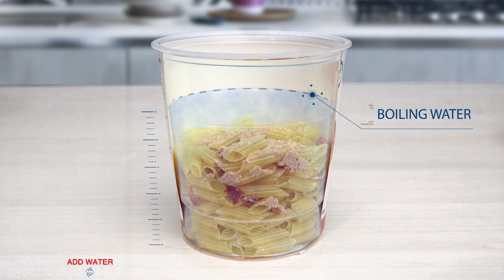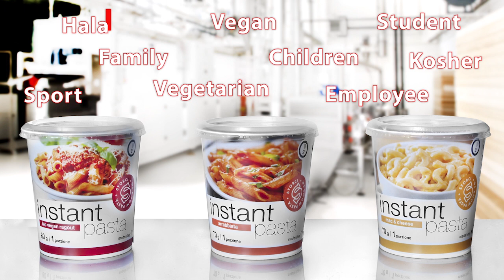Instant Pasta: how to prepare it!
Pasta Instant: come prepararla.
Pâtes Instantanées: comment les préparer.

Instant pasta: the new global market. Find out what it is and how to make it with our lines. Find out the Storci Instant Pasta System!